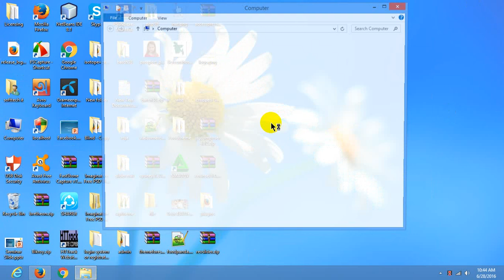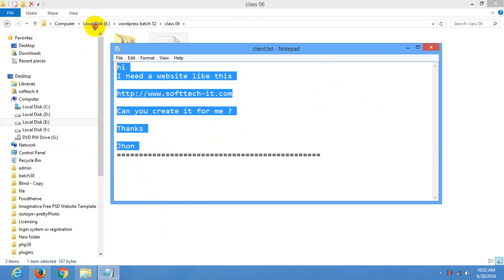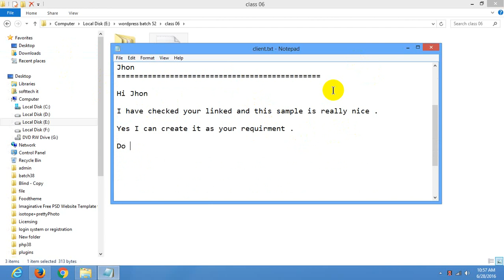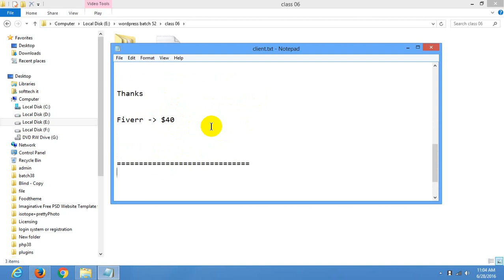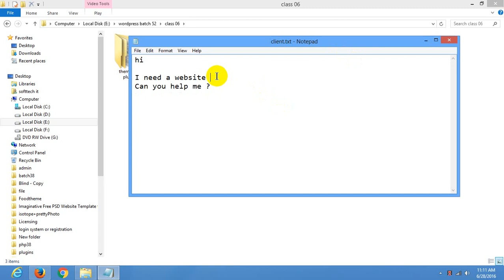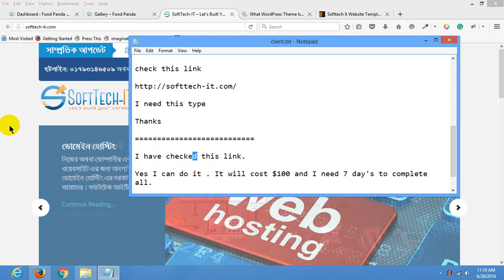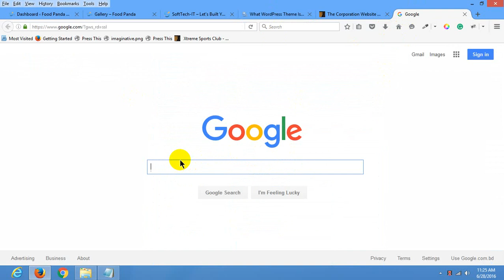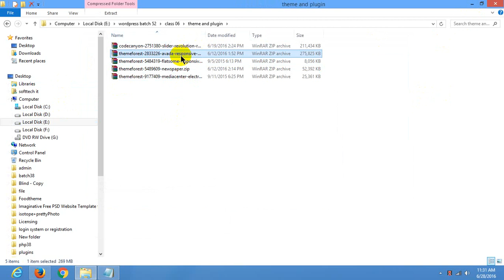client manage ment part 1 (Part-17)